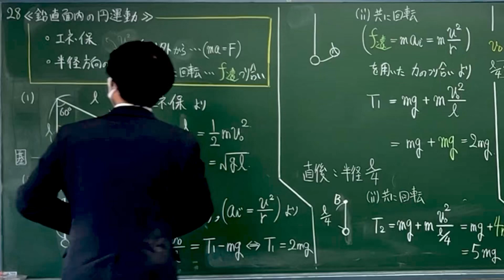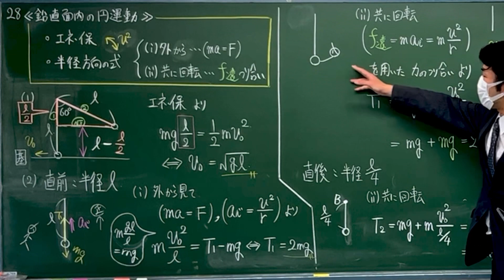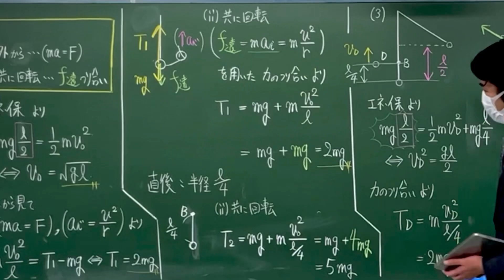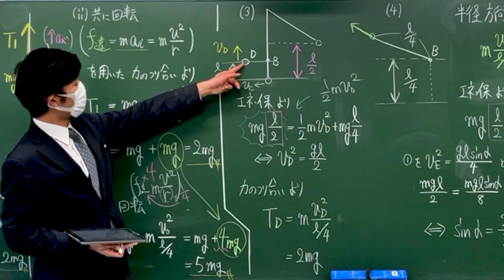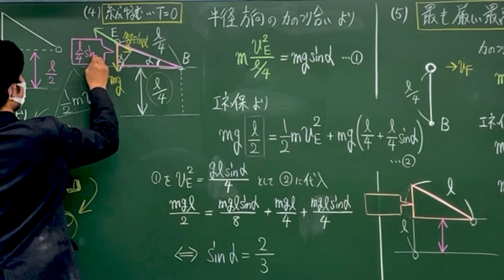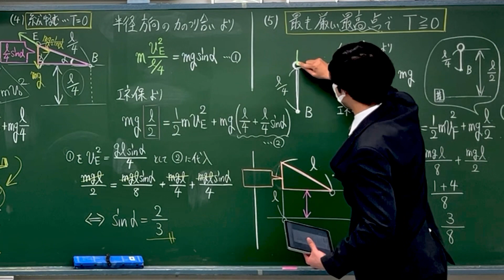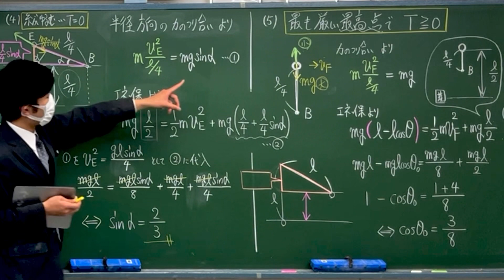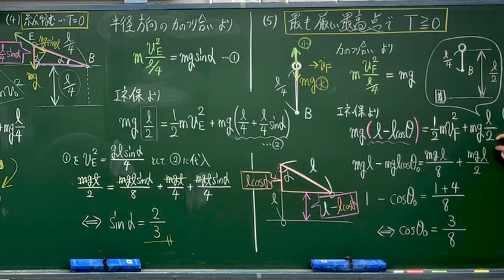高校物理 名問の森 力学28 解説 鉛直面内の円運動 糸がたるむ 円運動を続ける条件運動方程式 遠心力を用いた力のつり合い 名門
高校物理 名問の森 力学28 解説 鉛直面内の円運動 糸がたるむ 円運動を続ける条件運動方程式 遠心力を用いた力のつり合い 名門#大学受験